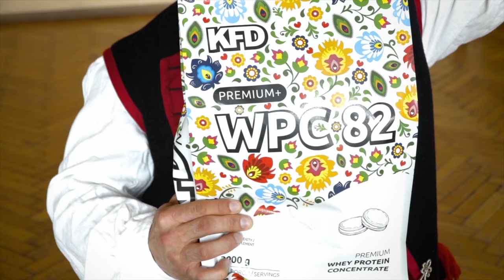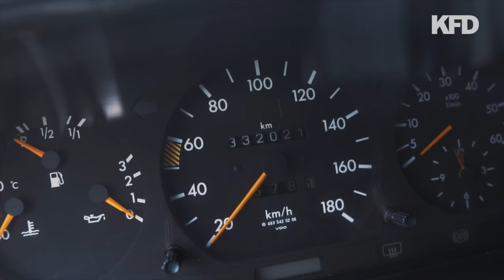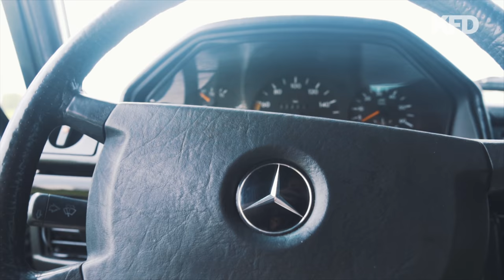NOWA FURA BIG MAJKA - URATOWANY PRZED BANKRUCTWEM